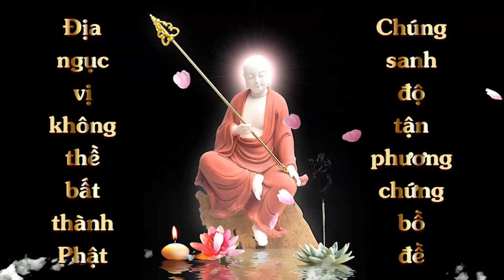Linh ứng Ngài Địa Tạng Bồ Tát - Trở về từ cửa tử | Admin Kênh Nhân Quả Luân Hồi